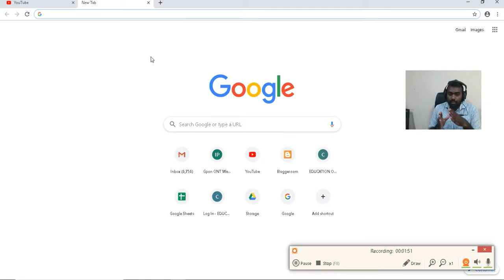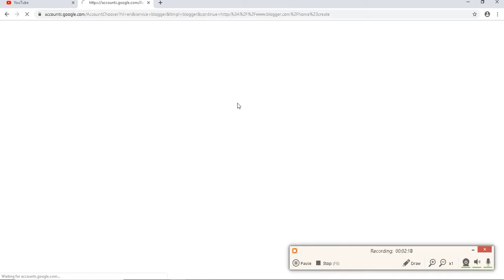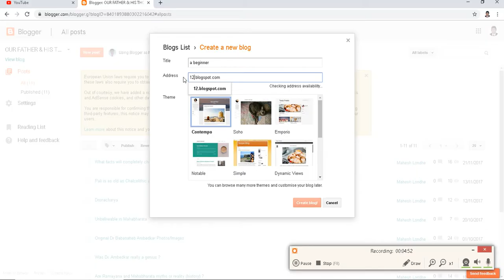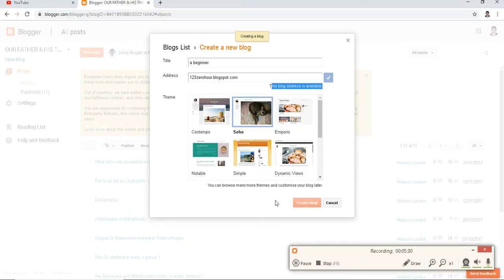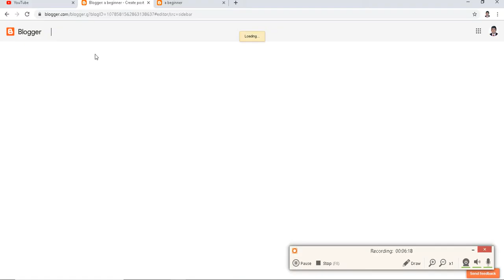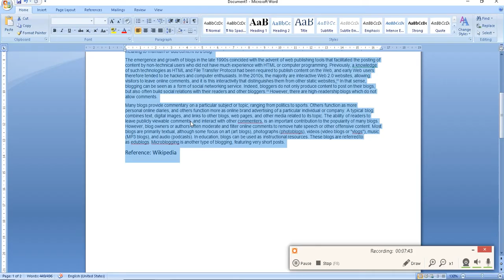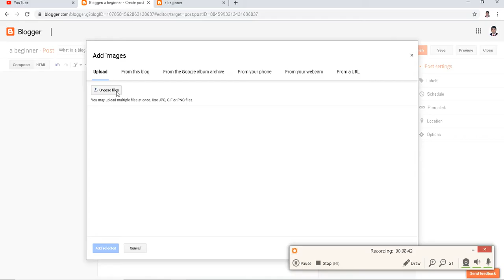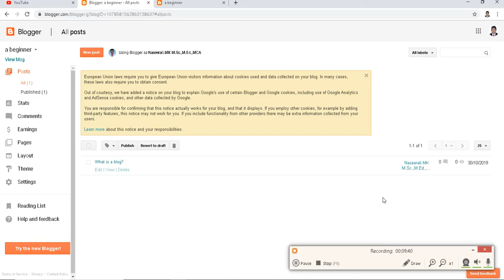ബ്ലോഗ് തുടങ്ങുന്നത് എങ്ങിനെ? How to start a blog easily?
ബ്ലോഗ് തുടങ്ങുന്നത് എങ്ങിനെ? ഹൌ ട്ടോ സ്റ്റാർട്ട് എ ബ്ലോഗ് ഈസിലി?

ഒരു പേർസണൽ വെബ്സൈറ്റ് നെ ബ്ലോഗ് എന്ന് വിളിക്കാം. ബ്ലോഗുകൾ പല ആവശ്യങ്ങൾക്കായി ഉപയോഗിച്ച് വരുന്നു. ബ്ലോഗുകൾ തുടങ്ങാൻ സഹായിക്കുന്ന അനേകം വെബ്‌സൈറ്റികളിൽ ഒന്നാണ് ഗൂഗിളിന്റെ ബ്ലോഗർ.കോം എന്ന വെബ്സൈറ്റ്.
ബ്ലോഗർ.കോം ഇത് ഒരു ബ്ലോഗ് തുടങ്ങുക എന്നത് കേവലം ഒരു മിനിറ്റിൽ താഴെ മാത്രം സമയം എടുക്കുന്ന ഒരു പ്രവർത്തിയാണ്